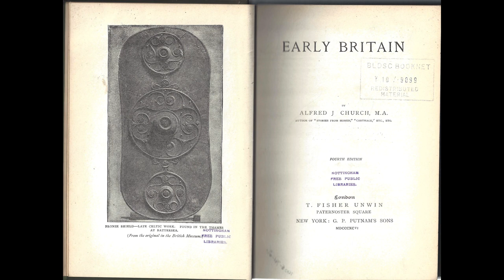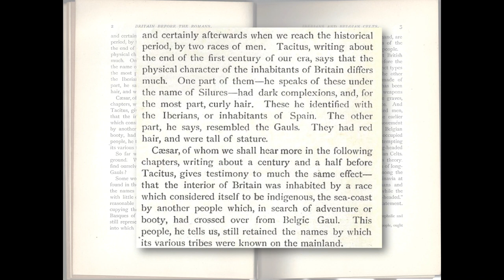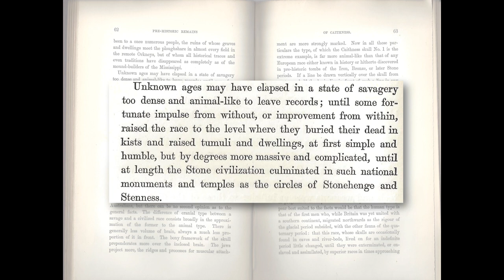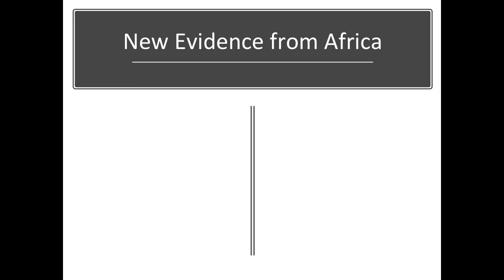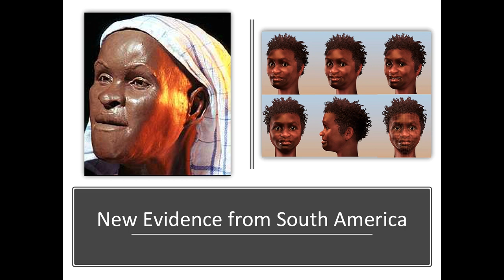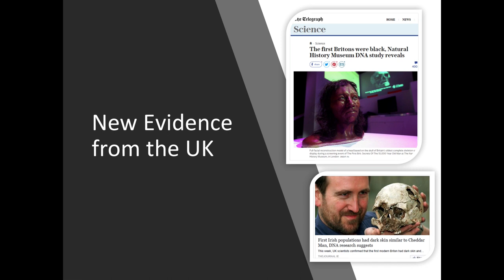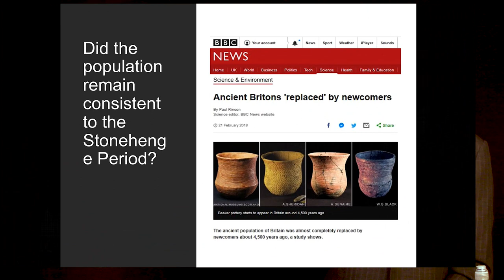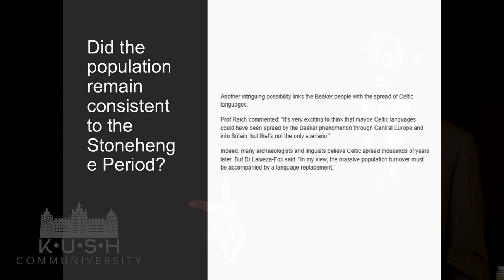Black Presence in Ancient Britain • Robin Walker | K•U•S•H• COMMUNIVERSITY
gotKushtv.com

We present you K•U•S•H•  Communiversity - Bringing Scholarship to the Streets. K•U•S•H• Communiversity is a unique providing a platform Scholars, Activists and Professionals operating in all fields of human activity within the Black Community to share their work. Check out all  episodes now on gotkushtv.co.uk/kush-communiversity/

Greetings & Welcome to gotkushTV/GKTV “the UK’s No.1 Conscious Black Media Platform” ⁣⁣⁣

Providing content all things pertaining to Conscious Black people & culture from Music to Group Economics. and MORE!